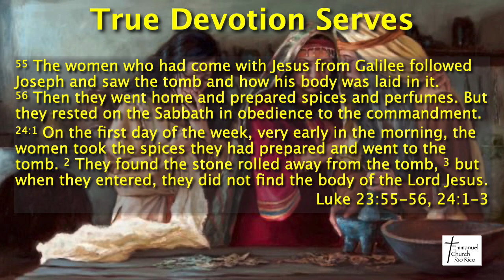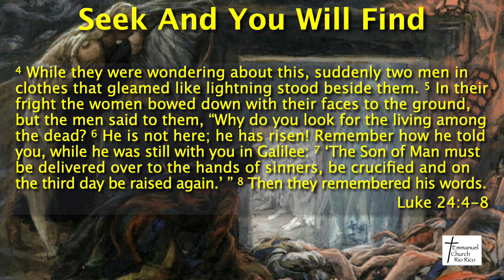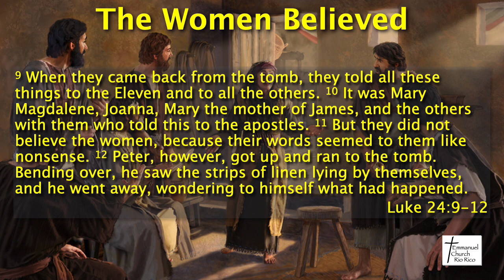4-9-23; "Why the Women?" Easter - Luke 23:55-24:12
April 9, 2023 online worship for Emmanuel Church, Rio Rico, "Why the Women" Easter, from Luke 23:55-24:12